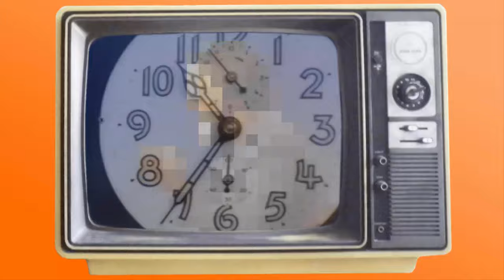A "Right-Wing" Socialist? (ft. Sohrab Ahmari)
Sohrab Ahmari's book "Tyranny Incorporated" tells the inside story of how our political class enabled an era of unaccountable corporate might that left ordinary Americans isolated and powerless—and how we can fight back.